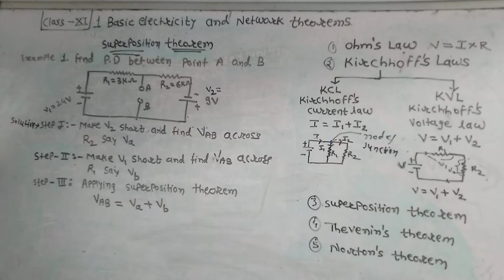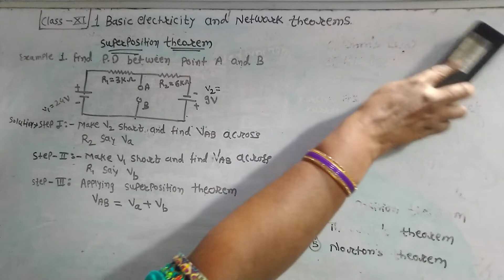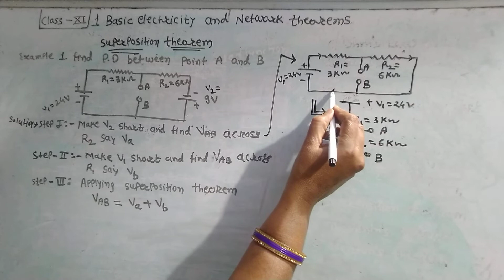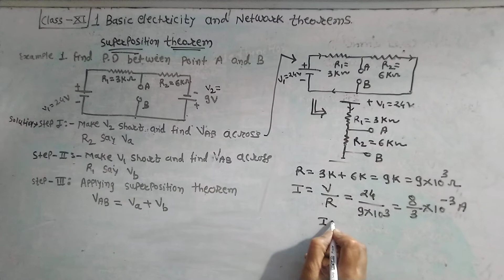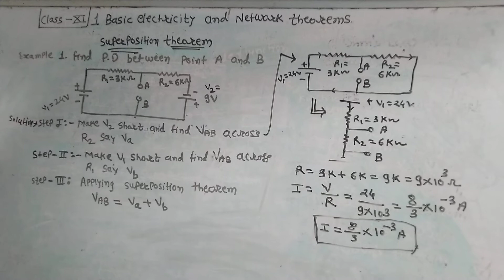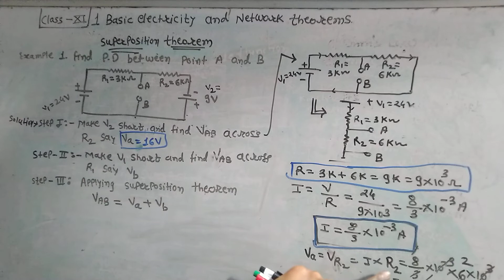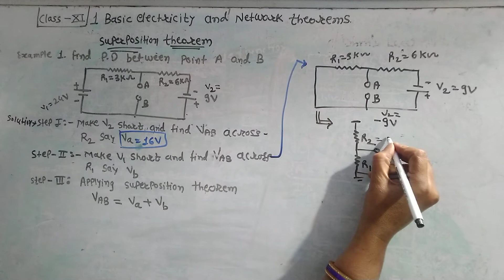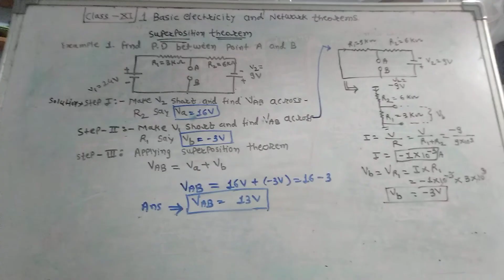12 Basic electricity and Network theorems.Class-11 . Superposition theorem.